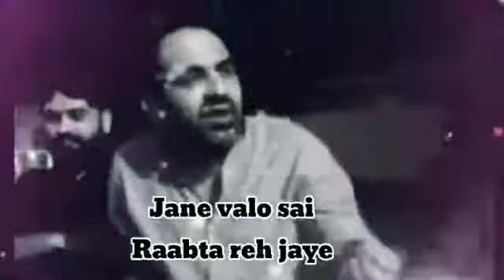itni girhein hain|TehzeebHafi